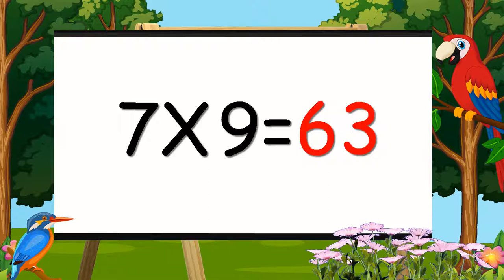Learn Multiplication Table of Seven 7 x 1= 7 || 7 Times Tables||English Times Table for Kids Video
The oldest known multiplication tables were used by the Babylonians about 4000 years ago.[2] However, they used a base of 60.[2] The oldest known tables using a base of 10 are the Chinese decimal multiplication table on bamboo strips dating to about 305 BC, during China's Warring States period.[2]

"Table of Pythagoras" on Napier's bones[3]
The multiplication table is sometimes attributed to the ancient Greek mathematician Pythagoras (570–495 BC). It is also called the Table of Pythagoras in many languages (for example French, Italian and Russian), sometimes in English.[4] The Greco-Roman mathematician Nichomachus (60–120 AD), a follower of Neopythagoreanism, included a multiplication table in his Introduction to Arithmetic, whereas the oldest surviving Greek multiplication table is on a wax tablet dated to the 1st century AD and currently housed in the British Museum.[5]

In 493 AD, Victorius of Aquitaine wrote a 98-column multiplication table which gave (in Roman numerals) the product of every number from 2 to 50 times and the rows were "a list of numbers starting with one thousand, descending by hundreds to one hundred, then descending by tens to ten, then by ones to one, and then the fractions down to 1/144."[6]

In his 1820 book The Philosophy of Arithmetic,[7] mathematician John Leslie published a multiplication table up to 99 × 99, which allows numbers to be multiplied in pairs of digits at a time. Leslie also recommended that young pupils memorize the multiplication table up to 50 × 50. The illustration below shows a table up to 12 × 12, which is a size commonly used in schools.

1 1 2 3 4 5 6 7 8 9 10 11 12
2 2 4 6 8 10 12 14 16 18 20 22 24
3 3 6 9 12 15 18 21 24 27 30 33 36
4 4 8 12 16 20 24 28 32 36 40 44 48
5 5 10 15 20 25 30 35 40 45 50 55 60
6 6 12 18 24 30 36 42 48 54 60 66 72
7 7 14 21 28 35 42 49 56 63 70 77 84
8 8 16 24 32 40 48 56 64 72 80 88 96
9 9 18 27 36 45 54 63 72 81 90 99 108
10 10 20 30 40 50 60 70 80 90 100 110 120
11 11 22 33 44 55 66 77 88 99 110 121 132
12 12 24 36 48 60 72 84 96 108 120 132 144

The traditional rote learning of multiplication was based on memorization of columns in the table, in a form like

   1 × 10 = 10
   2 × 10 = 20
   3 × 10 = 30
   4 × 10 = 40
   5 × 10 = 50
   6 × 10 = 60
   7 × 10 = 70
   8 × 10 = 80
   9 × 10 = 90

This form of writing the multiplication table in columns with complete number sentences is still used in some countries, such as Bosnia and Herzegovina,[citation needed] instead of the modern grid above.

Patterns in the tables
There is a pattern in the multiplication table that can help people to memorize the table more easily. It uses the figures below:

↑ 1 2 3 ↓ ↑ 2   4 ↓
4 5 6
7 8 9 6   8
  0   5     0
Figure 1: Odd Figure 2: Even

Cycles of the unit digit of multiples of integers ending in 1, 3, 5 and 7 (upper row), and 2, 4, 6 and 8 (lower row) on a telephone keypad
Figure 1 is used for multiples of 1, 3, 7, and 9. Figure 2 is used for the multiples of 2, 4, 6, and 8. These patterns can be used to memorize the multiples of any number from 0 to 10, except 5. As you would start on the number you are multiplying, when you multiply by 0, you stay on 0 (0 is external and so the arrows have no effect on 0, otherwise 0 is used as a link to create a perpetual cycle). The pattern also works with multiples of 10, by starting at 1 and simply adding 0, giving you 10, then just apply every number in the pattern to the "tens" unit as you would normally do as usual to the "ones" unit.

For example, to recall all the multiples of 7:

Look at the 7 in the first picture and follow the arrow.
The next number in the direction of the arrow is 4. So think of the next number after 7 that ends with 4, which is 14.
The next number in the direction of the arrow is 1. So think of the next number after 14 that ends with 1, which is 21.
After coming to the top of this column, start with the bottom of the next column, and travel in the same direction. The number is 8. So think of the next number after 21 that ends with 8, which is 28.
Proceed in the same way until the last number, 3, corresponding to 63.
Next, use the 0 at the bottom. It corresponds to 70.
Then, start again with the 7. This time it will correspond to 77.
Continue like this.
Multiplication by 6 to 10

Calculating 9 × 8, and 7 × 6
Multiplying two whole numbers, each from 6 to 10 can be achieved using fingers and thumbs as follows:

Number the fingers and thumbs from 10 to 6, then 6 to 10 from left to right, as in the figure.
Bend the finger or thumb on each hand corresponding to each number, and all the fingers between them.
The number of bent fingers or thumbs gives the tens digit.
To the above is added the product of the unbent fingers or thumbs on the left and right sides.

Calculating 9 × 8
Multiplying 9 with a whole number from 1 to 10 can also be achieved as follows: